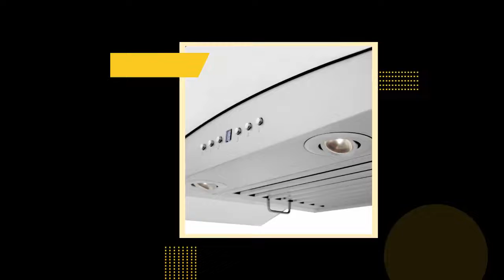ZLINE 36” Wall Mount Range Hood in Stainless Steel Built-in CrownSound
DESCRIPTION The ZLINE Wall Mount Range Hood with Built-in CrownSound® Bluetooth Speakers transforms the seamless, elegant ceiling transition of ZLINE Range Hoods into a high-fidelity, wireless sound system, creating the perfect entertainment area for you and your guests. With CrownSound®, you can pair your smart device up to 50 feet away for optimal access and control of audio in your kitchen. The high-performance 400 CFM, 4-speed motor provides all the power you need to quietly and efficiently ventilate your kitchen while hosting kitchen dance parties or listening to your favorite podcasts. Achieve a functional, modern upgrade that is perfectly harmonized in your favorite ZLINE Range Hood designs. • Built-in LED lighting • Compatibility with all smart devices • Smart device pairing up to 50 feet away • Dishwasher-safe stainless steel baffle filters • Includes 6" PVC ducting Indulge in every homemade meal and dinner conversation with peace of mind and a clean, healthy space. ZLINE stands by the quality and durability of DuraSnow® Range Hoods, backed with a worry-free lifetime motor warranty and 3 year parts warranty. The 8654BG DuraSnow® Stainless Steel Range Hood with Blue Gloss Shell ships next business day when in stock. SPECIFICATIONS Brand: ZLINE Kitchen and Bath Dimensions: KZCRN-BT-30: 30" W x 20" D x 5.5" H KZCRN-BT-36: 36" W x 20" D x 5.5" H Chimney: 11.8" W x 10.6" D x 16" H(x2) (Telescoping) Chimney Short Kit and Extension(s) Available: Short Kit (2-12") ~7-8 ft. Ceilings 1 PC Extension (1-36" + 1-16") ~9-10 ft. Ceilings 2 PC Extension (2-36") ~10-12 ft. Ceilings Venting Size: 6" Outlet (Transition piece with backdraft damper to round ducting included) Airflow (Q/L/M/H): 120/240/320/400 Lighting: 2 Directional LED Lights (3-Watt) Voltage: 110V/60HZ Motor: High Performance 400 CFM/4-Speed Motor Mount Type: Wall Mounted Speeds: 4 Speeds Control Type: Speed/Timer Panel with LCD (3 Minute AutoTimer with Delayed Shutoff) Filters: Stainless Steel Baffle Filters (Dishwasher Safe) Material: 21g #430 Stainless Steel Warranty: 3 Year Parts Warranty Features: Model No. KZCRN-BT-30, KZCRN-BT-36 UPC: KZCRN-BT-30: 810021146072 KZCRN-BT-36: 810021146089 Certifications: ETL Listed Installation and User Manual: Click Here to View